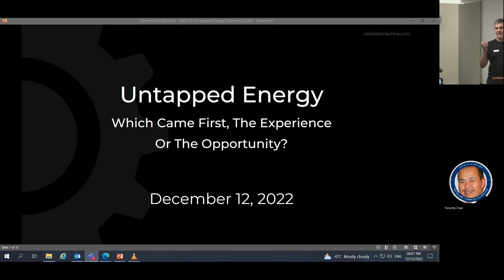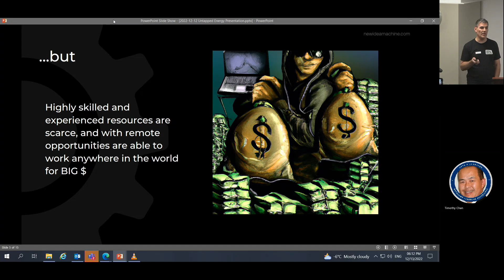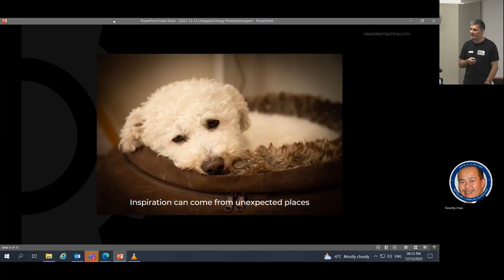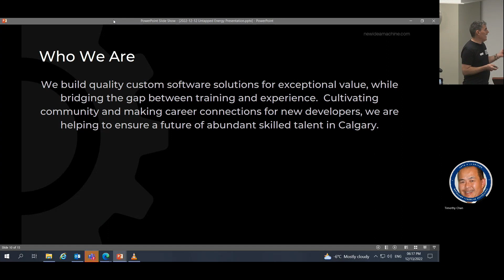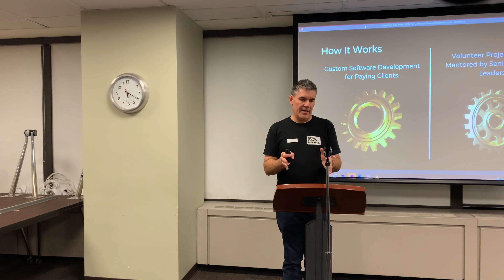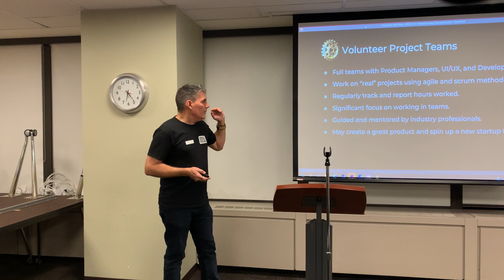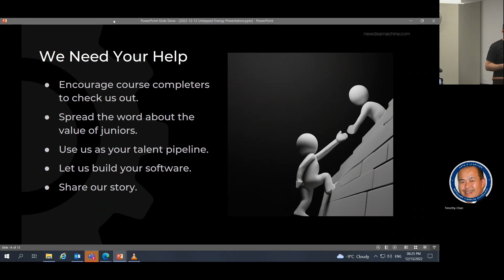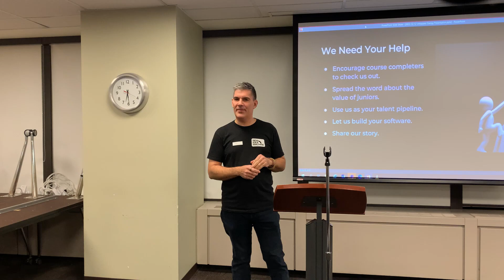Untapped Energy December 2022 Meetup Recording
These days job security is a myth, and high-demand job opportunities are often in the world of tech. The problem is that once you pivot your career into tech, it seems like everyone who is hiring is looking for more experience. How does a person get experience if they can't get a job?

The answer to this question became the inspiration for a new startup in Calgary. Al Del Degan takes us through the origin story for New Idea Machine.